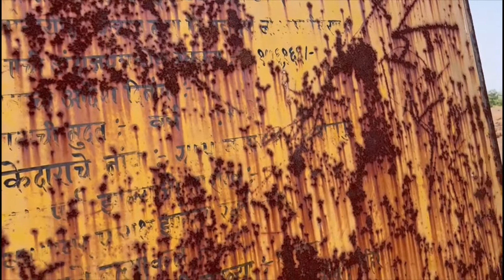आदित्य ठाकरेंची आदिवासी पाड्यातील ग्रामस्थांशी पाणी प्रश्नावर चर्चा ADITYA THAKRE VISITED SHAHAPUR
ADITYA THAKRE VISITED TO SHAHAPUR ADIVASIPADA WATER PROBLEM